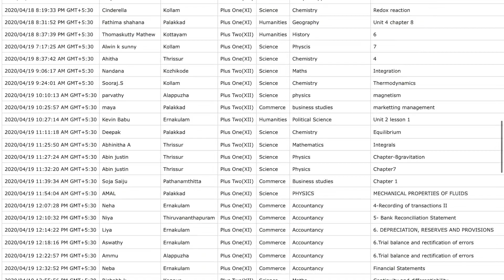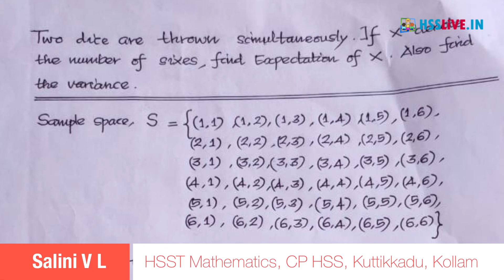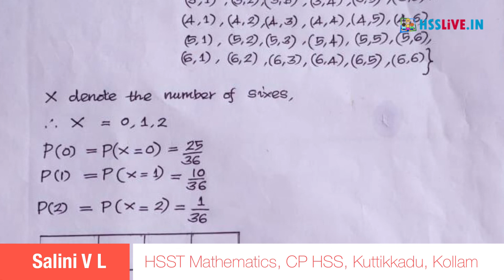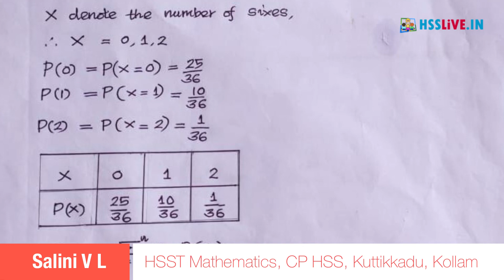Higher Secondary XII Mathematics Q & A Part 2 | പ്ലസ് ടു ഗണിതം വിദ്യാർത്ഥികളുടെ സംശയങ്ങൾ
Higher Secondary Plus Two(XII) Mathematics Question & Answer
പ്ലസ് ടു ഗണിതം  - വിദ്യാർത്ഥികളുടെ സംശയങ്ങൾ  പാർട്ട് 2
This video includes mathematical problems in
1.Integration
2.Relations and Functions
3.Probability

If you are interested in clearing doubts in the units of your higher secondary subject, enter the details in the link given below and submit it. Our teachers would go through your doubts that you submit every week and the solution for the same will be given in the Hsslive.in Youtube channel. Also enable the bell button to get notification while a video is published.